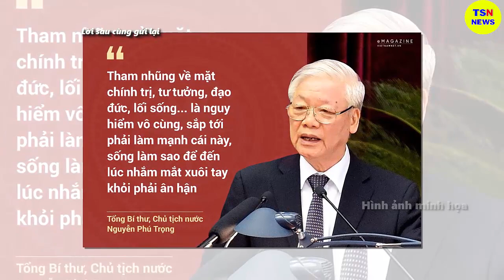Tin tức nhanh và chính xác nhất ngày 29/06/2023/Tin nóng Việt Nam Mới Nhất Hôm Nay/thoisunhanh